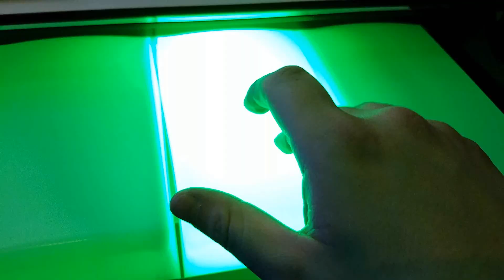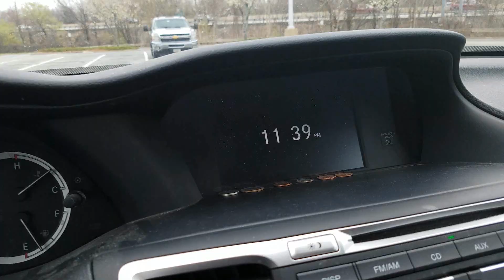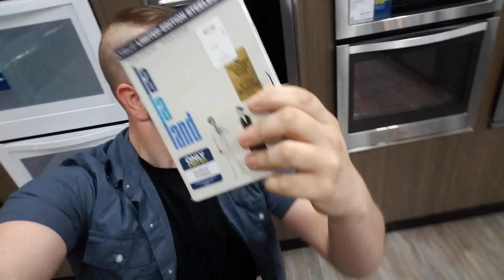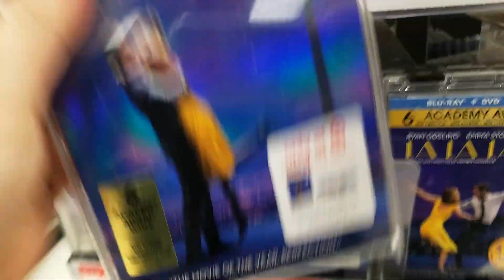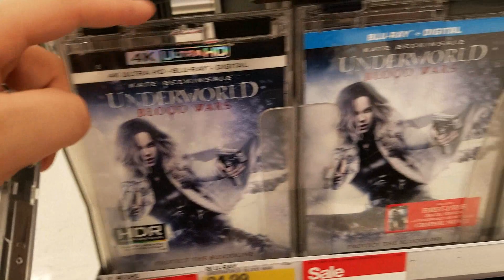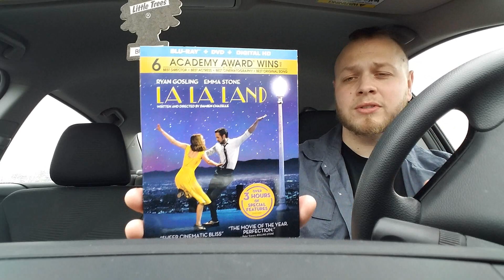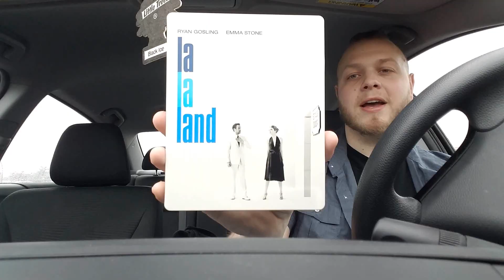La La Land Blu-Ray Trip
Official Durant Cinema bluray trip were I hunt down La La land on bluray!